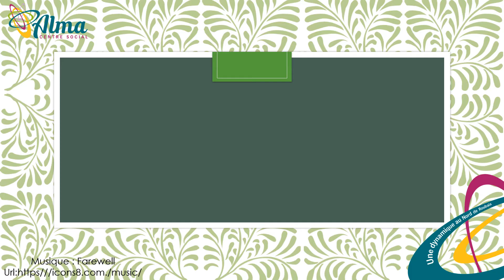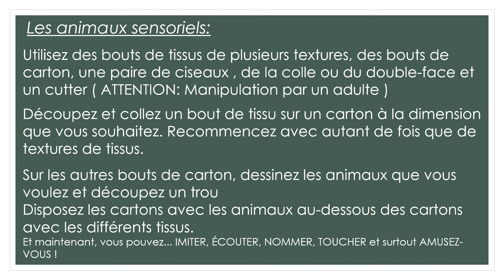COMME ALMA MAISON - Tuto surprise "Les animaux sensoriels"